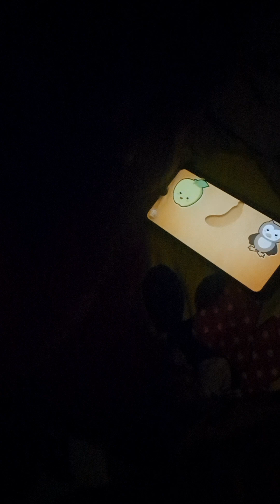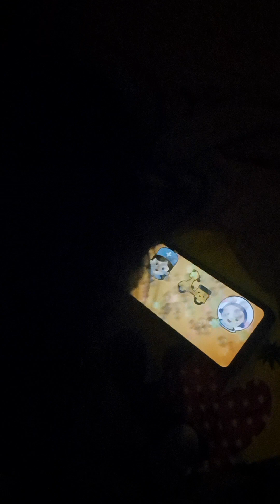good sleepy morning 🙏